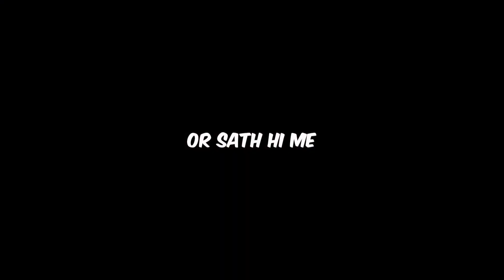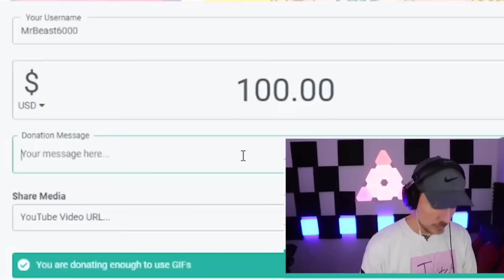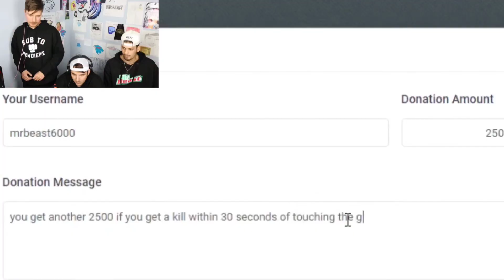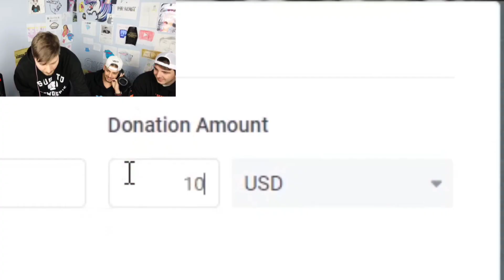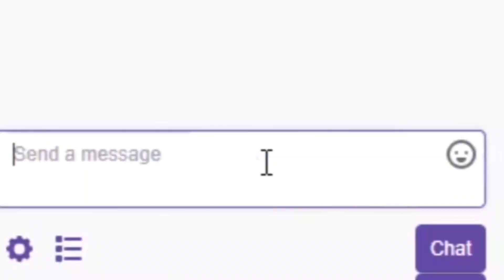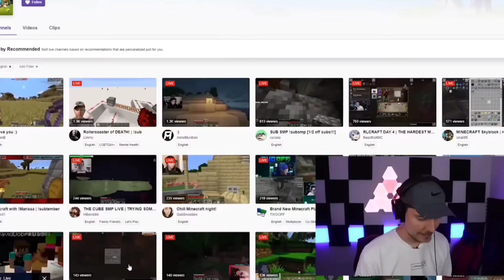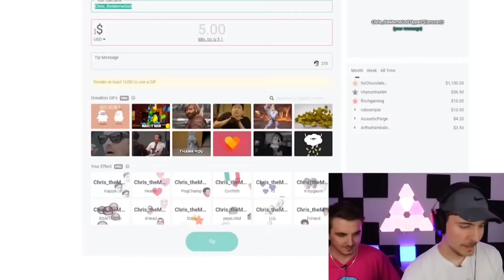World's Most Cutest Donation Ever!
In today's video we are going to see donation of Rs ₹800000 to random Gamers ( donated by mrbeast ) to see their reaction some gamer gets 1500000 rs ( donated by mrbeast) and his reaction is crazy and some got 500000rs ( donated by mrbeast) and more but the most beautiful thing is that there amazing reactions ( no this is not donated by mrbeast) you can't avoid that these are literally so crazy

Some gamers are playing fortnight and some are pubg ( bgmi ) and Minecraft and much more
If you are a real gamer then you should watch the entire video otherwise you are a noob Gamer only real pro gamer can watch entire video

DONATING TO GAMERS 🎮

There is interesting gamer like

Minecraft
Pubg ( bgmi )
Gta v
Gta 6
Cod
Genshin impect
Among us

Thank you GAMERS boii